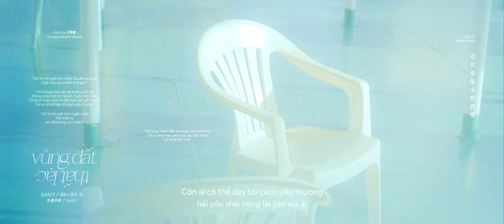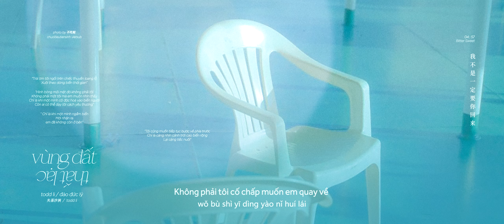[Vietsub] Vùng Đất Thất Lạc - Todd Li | 失落沙洲 - Todd Li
Vùng Đất Thất Lạc - Todd Li | 失落沙洲 - Todd Li
Sáng tác: Từ Giai Oánh
Lời: Từ Giai Oánh
Vui lòng tôn trọng, KHÔNG SAO CHÉP, KHÔNG MANG LỜI DỊCH ĐI NƠI KHÁC và KHÔNG RE-UP dưới mọi hình thức.
Mp3:
Bản gốc: Từ Giai Oánh